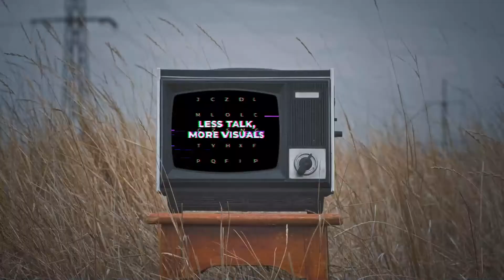Visual Smugglers - Demo Reel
Visual Smugglers is a creative agency that creates promotional content to help reach your desired state. Less talk, more visuals.